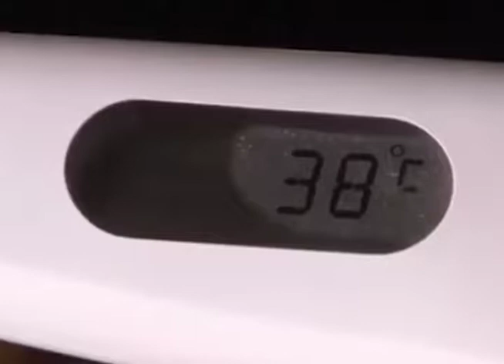Chaskikuna – Noticiero en quechua 10-7-19